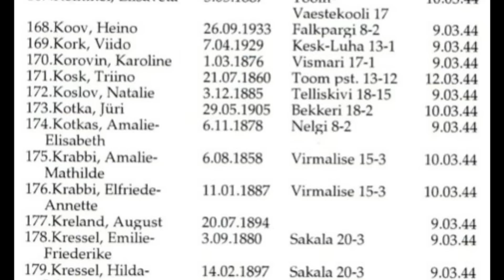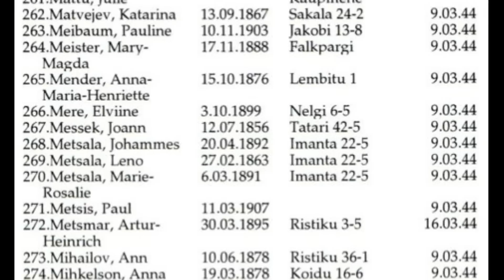Märtsipommitamine Tallinnas 1944 / Lenna Kuurmaa - Tallinn põleb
Märtsis 1944 sooritasid Nõukogude Liidu lennukid terrorirünnaku Eesti linnadele. Rünnaku peamiseks objektiks ei olnud sõjalised üksused vaid tsiviilelanikud, elamukvartalid, kultuuriobjektid. See ei olnud sõja paratamatus vaid halastamatu genotsiid.